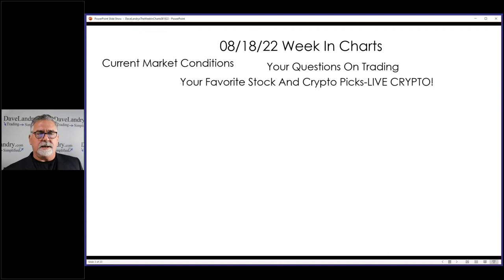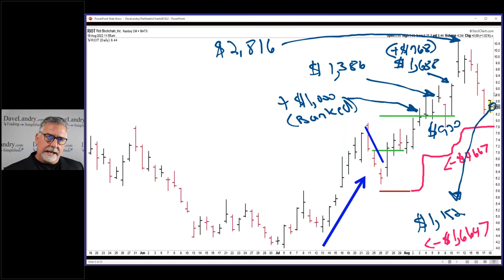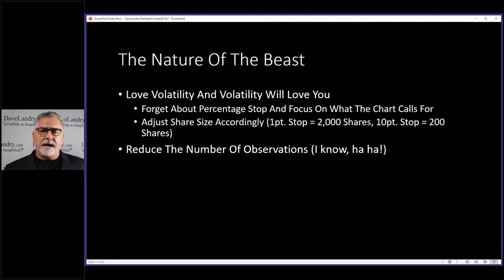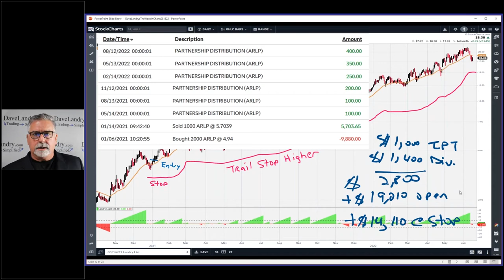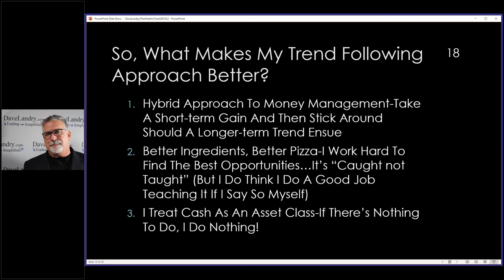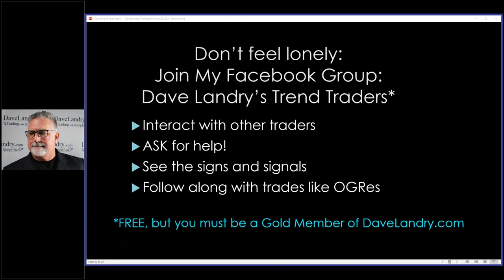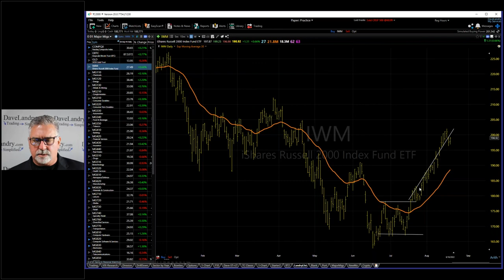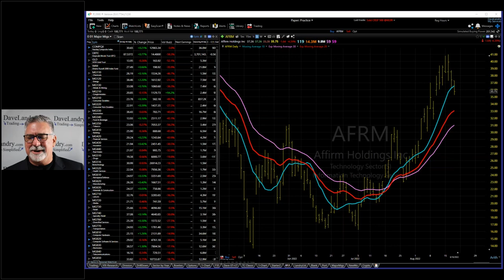Dave Landry's The Week In Charts-The Secret To Trading (that's really not a secret)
In this episode, Dave discusses a secret to trading that's really not a secret. He also discussed recent winners, dealing with open profit drawdowns, analyzed your stock picks, and much more.
00:00 Intro
01:20 The Secret To Trading: Acceptance
02:00 With Volatility comes opportunity
02:45 Recent winners: Dealing With Volatility
12:00 The Nature Of The Beast
18:00 Dealing With Open profit Drawdown
23:00 Boiling Down Methodologies
26:00 The Problem With Long-term Trend Following
26:32 The Problem With Short-term Trend Following
24:00 Why My Trend Following Approach Is Better
30:00 Random Thoughts on Big Winners
35:00 Crypto Corner
38:00 Stock Market Analysis
50:00 Your Favorite Stock Picks